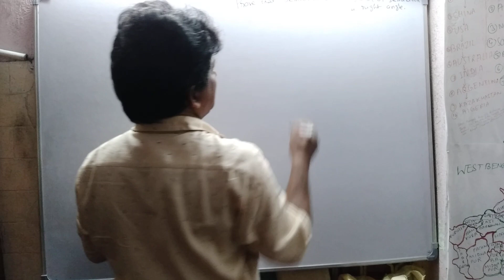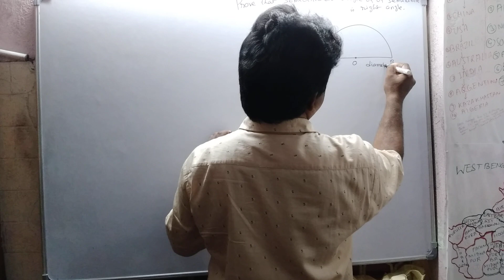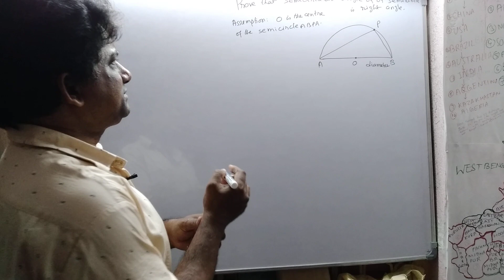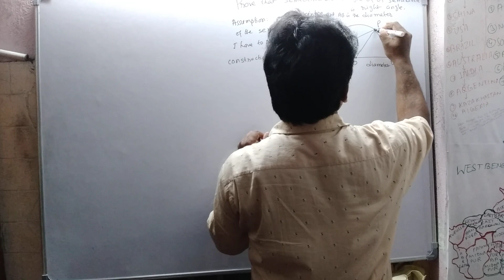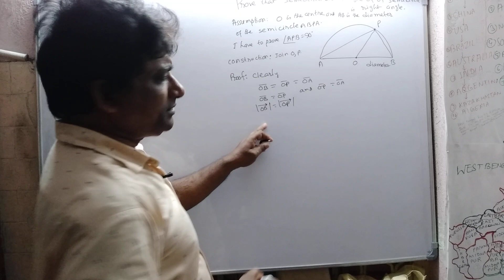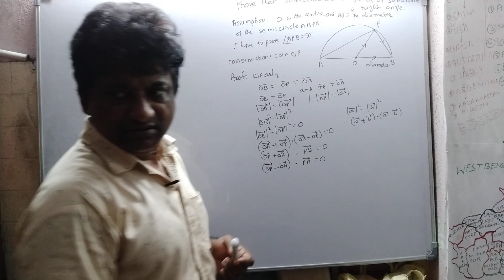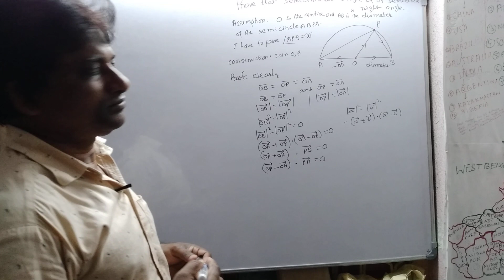VECTOR PART 2